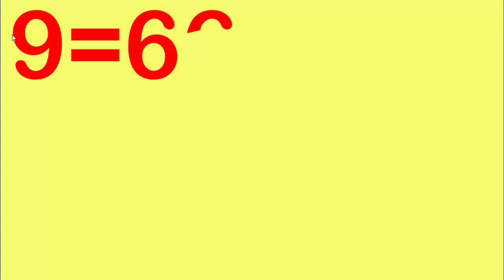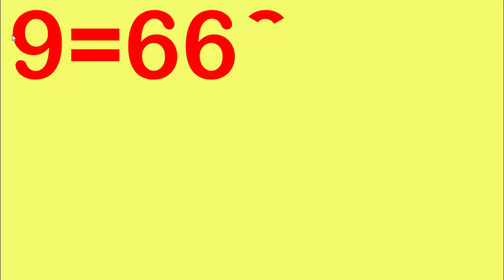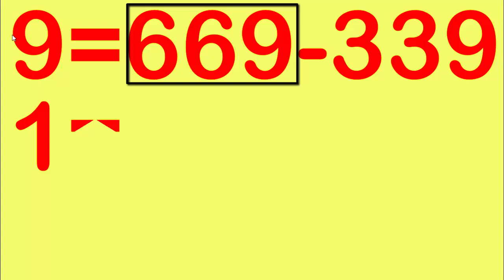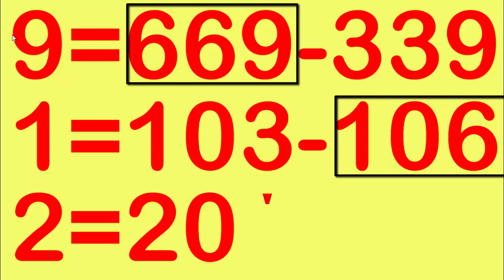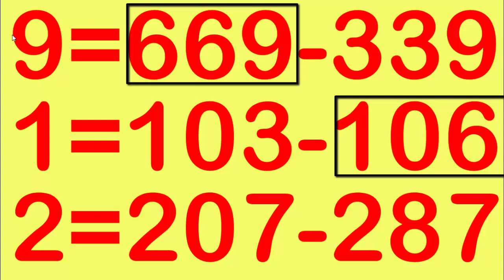เคล็ดลับฟรีโกลเด้นเกมสุดท้าย 1-11-2022 แน่ใจว่าชนะหนึ่งชุด